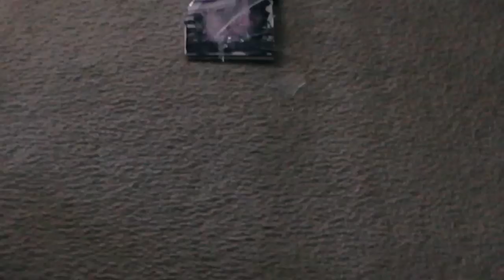Tormented (Short Film)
A man tormented by the memory of his wife's murder.